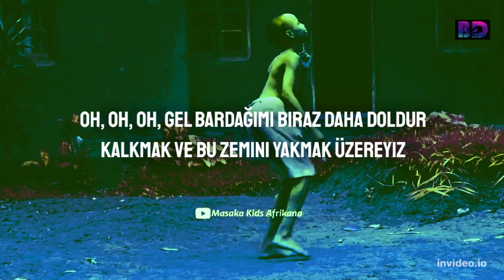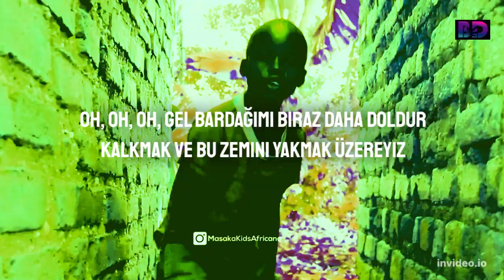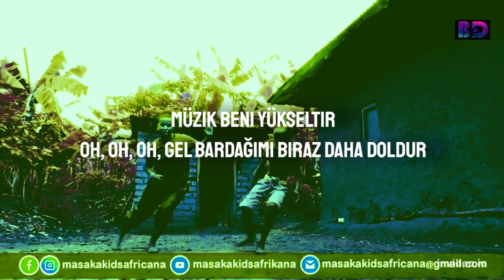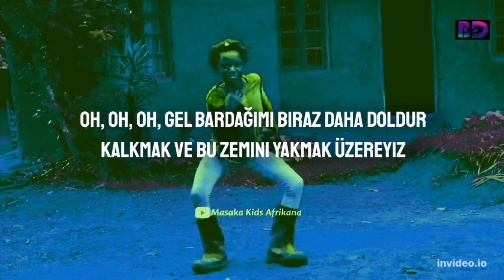Nicki Minaj Pound The Alarm Türkçe Çeviri